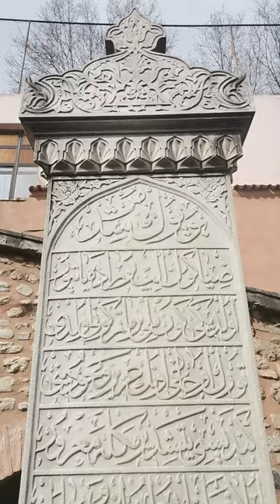Ziya Gökalp'ın Mezarı